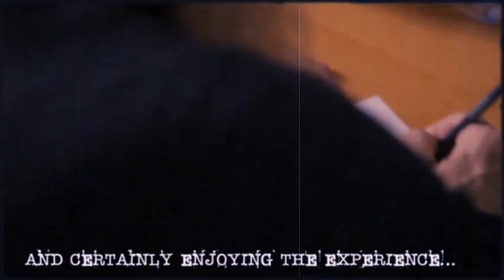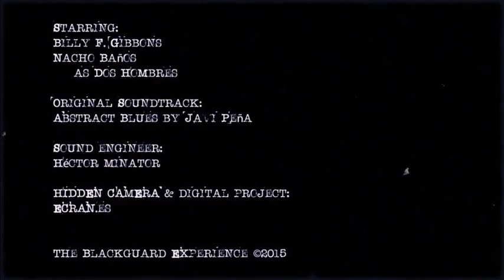Billy F. Gibbons, Lynn Wheelwright & Nacho Baños I The Pinecaster Book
Billy F. Gibbons , Lynn Wheelwright and Nacho Baños, three men on a truly remarkable mission: ThePinecasterBook. Coming soon…